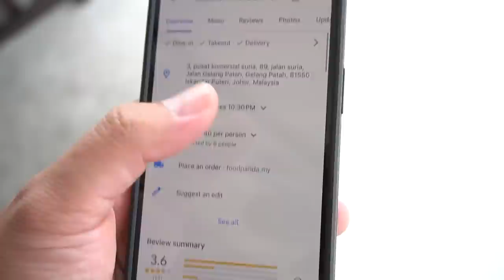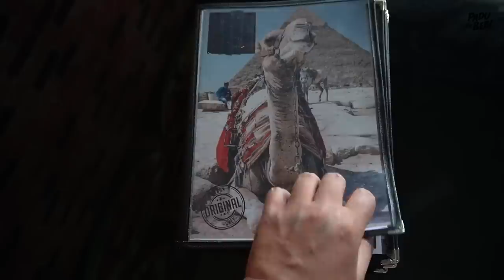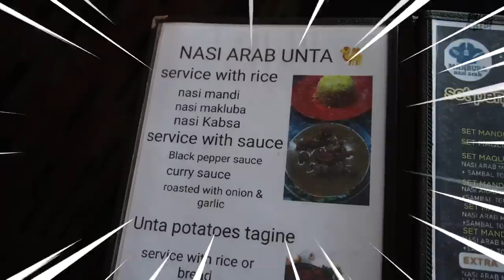Memang Rare Beb! Aku Tak Sangka Rasa DAGING UNTA Macamni!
Guys! Jangan skip iklan tau 😊

Video kali ni aku terjah ke Restoran Nasi Arab Mahbuba di Gelang Patah, Johor.

Restoran Mahbuba (Azhar Nasi Arab)

Restoran Nasi Arab kalini lain dari yang lain sebab mereka ada serve ‘daging unta!’

Ya, daging unta beb!

Seumur hidup aku tak pernah makan daging unta ni. Kalau korang nak tau lebih detail pasal Nasi Arab Unta ni, sila tonton video sampai habis.